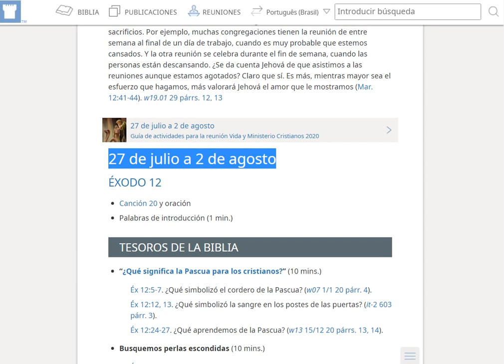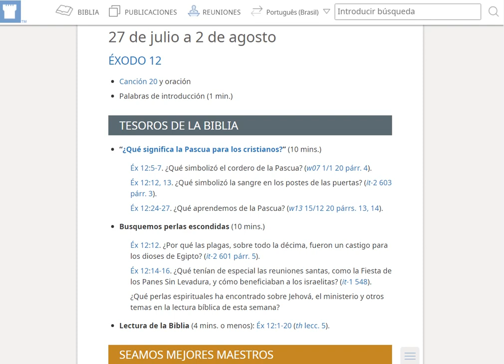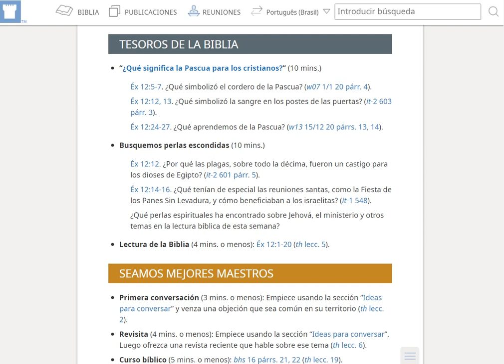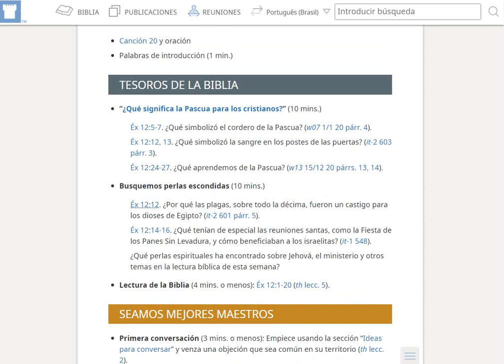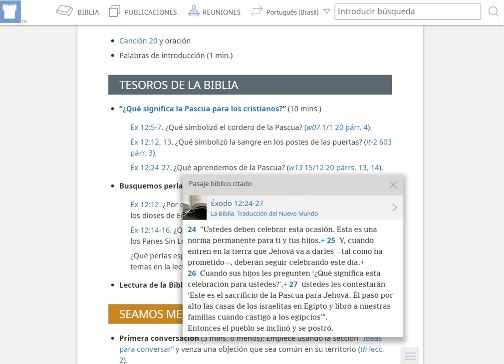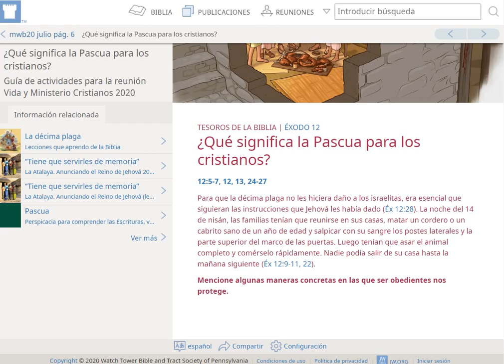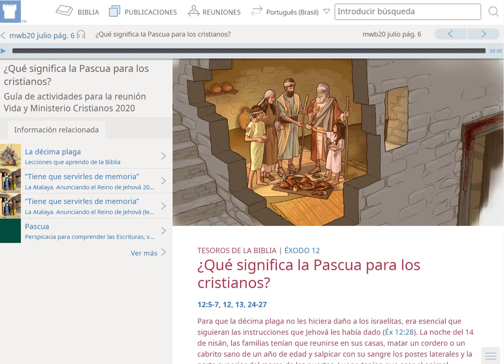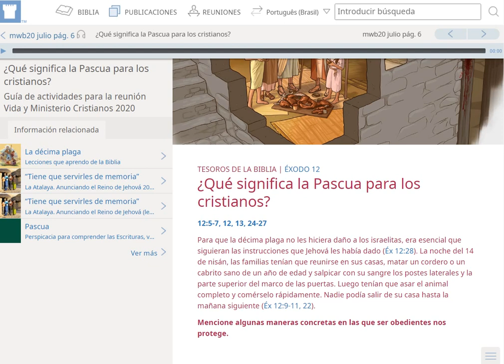Qué significa la Pascua para los cristianos 10 mins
ESTE ES UN VIDEO PERSONAL EN EL QUE BUSCO AYUDAR A LOS HERMANOS
 A PREPARARSE PARA LA REUNION, ES UNA AYUDA, DICHO VIDEO CREADO,
 EDITADO Y SUBIDO POR MI PERSONA CON FINES EDUCATIVOS, VA DIRIGIDO
A LOS HERMANOS Y AMIGOS QUE NOS VISITAN,
AGRADEZCO SUS SUGERENCIAS, YA QUE ELLO ME PERMITE SEGUIR MEJORANDO,
ESTOS SON MIS PRIMEROS VIDEOS Y ESTOY ESFORZANDOME POR HACER MI MEJOR ESFUERZO.
TODO ELLO CON MUCHO CARIÑO Y RESPETO, BENDICIONES A TODOS!